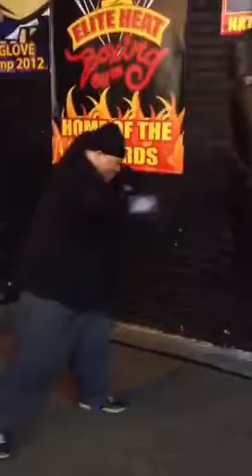Cash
Punching hard the boxing bag